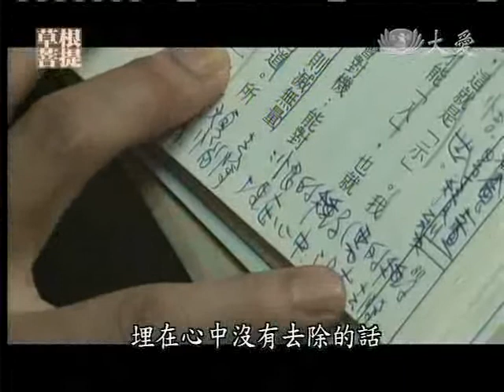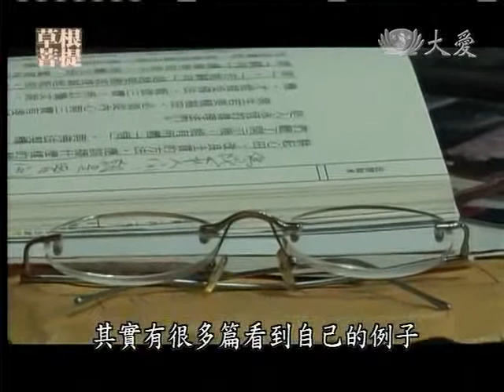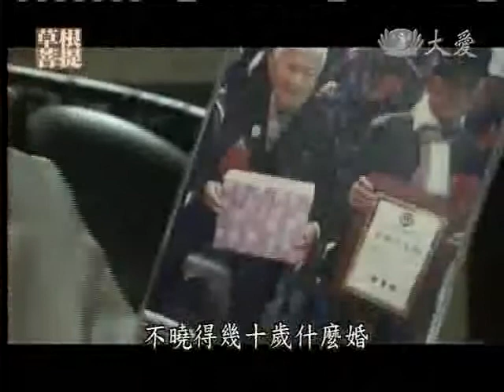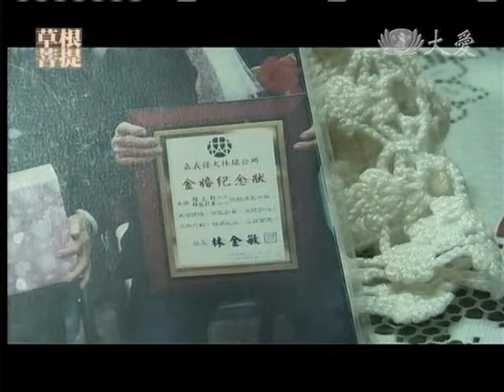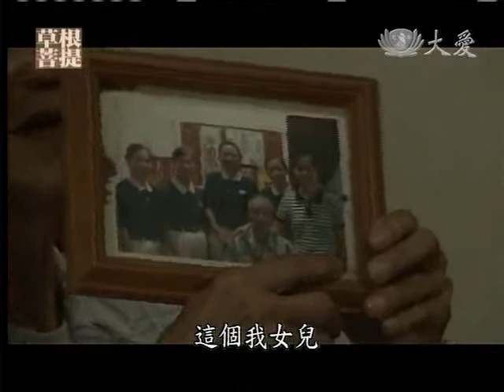20110815《草根菩提》父女的距離